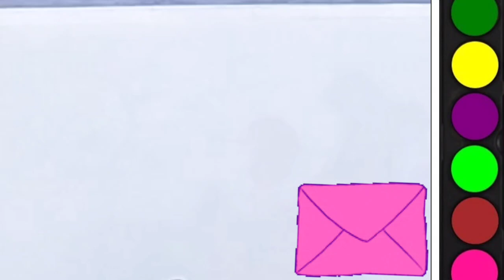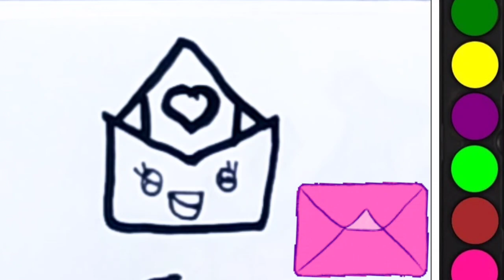coloring drawing letter 💌 envelope for kids, toddlers, ABCD rhymes song for kids, toddlers,childart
coloring drawing letter 💌 envelope for kids, toddlers